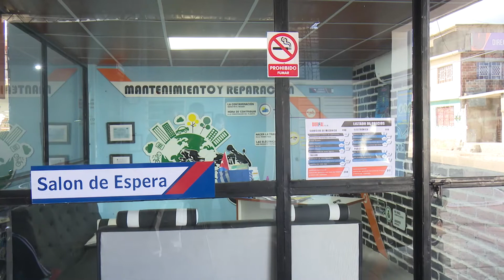Durkal, un emprendimiento especializado en el mantenimiento y reparación de vehículos automotores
Durkal, un emprendimiento especializado en el mantenimiento y reparación de vehículos automotores, se abre paso hoy en Las Tunas… Allí un grupo de jóvenes se saben verdaderos actores de la economía en tiempos difíciles.